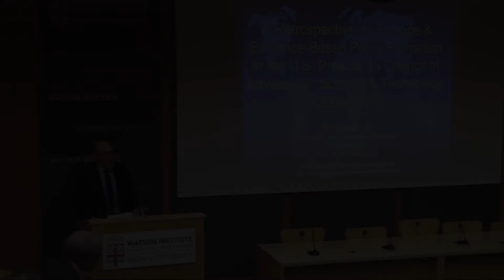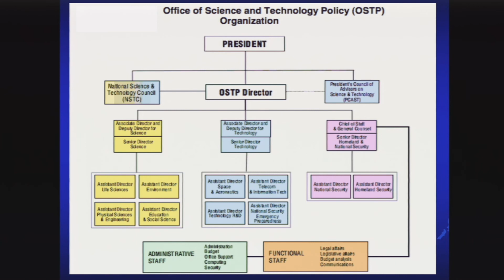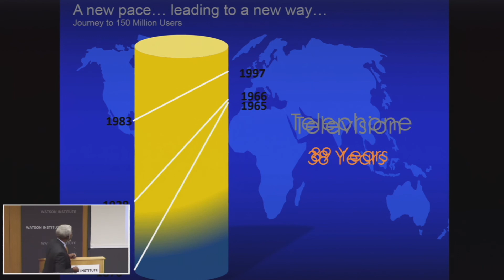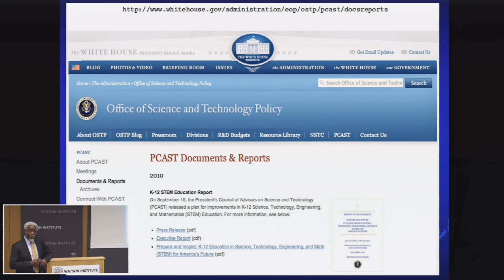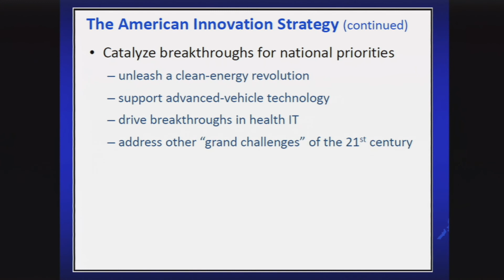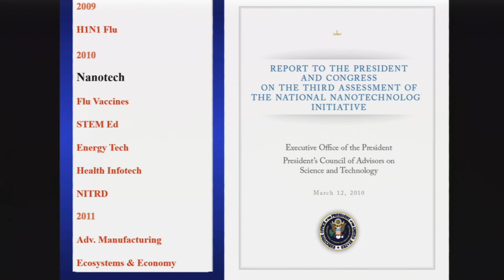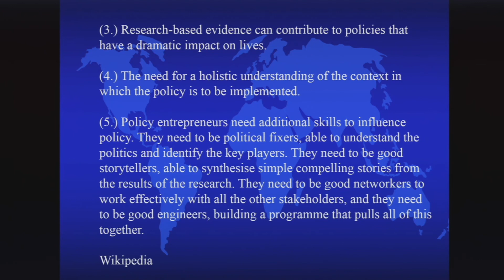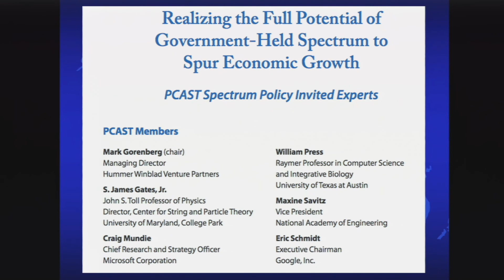Sylvester James “Jim” Gates, Jr. ─ ​A Retrospective on Science & Evidence-Based Policy Formation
Skip ahead to main speaker at 3:43

A review will be given of the ethos, role and more importantly, methodologies of science that were utilized by President’s Council of Advisors on Science and Technology (PCAST) in formulating its recommendation to President Obama.

Jim Gates is a Provost Visiting Professor of Physics at Brown University.

Sylvester James Gates Jr. is a Distinguished University Professor, University System of Maryland Regents Professor and John S. Toll Professor of Physics at the University of Maryland. Gates earned two Bachelor of Science degrees in physics and mathematics and his Ph.D. in physics from the Massachusetts Institute of Technology. In 1984, Gates co-authored Superspace, or One thousand and one lessons in supersymmetry, the first comprehensive book on supersymmetry, and joined the faculty at Maryland as an associate professor. Four years later, he became the first African American to hold an endowed chair in physics at a major U.S. research university.

The author of more than 200 research papers and a member of the National Academy of Sciences, Gates has been featured in dozens of video documentaries, including five in 2015. For his contribution to science and research, he received the National Medal of Science from President Obama in 2013. Gates serves on the U.S. President’s Council of Advisors on Science and Technology, the National Commission on Forensic Science, and the Maryland State Board of Education. He is a strong advocate for science, technology, engineering and mathematics education.